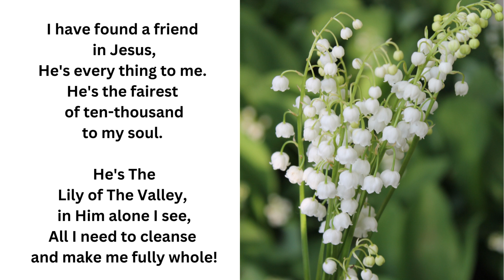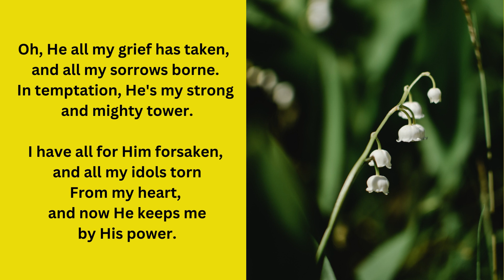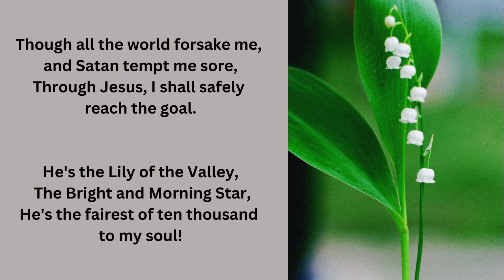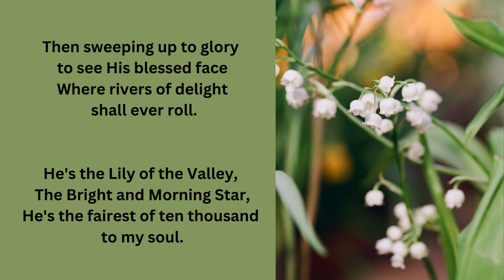Lily of The Valley (I Have Found A Friend in Jesus)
Worship Piano for The Heavenly Bridegroom upload Psalms, Hymns, and Spiritual songs to draw you closer to Him.